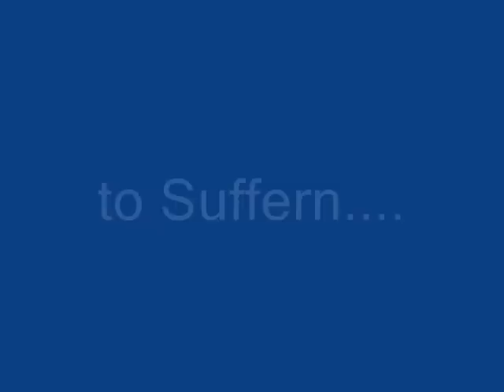NJ Transit's Main Line episode 1: SF & HHK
over two minutes of silly trains and other whatnots. 77.75% Mooninite free this time... Suffern and Ho-Ho-Kus are in there.

train one: NS local
train numbers: NS 5617(GP32-2) - NS 5612(GP38-2)

train two: NJ Transit
train route: 1720(Suffern - Hoboken via Main Line)
train numbers: NJ Transit 4029(PL42-AC) - NJ Transit 60XX(Comet V cab car)

train three: NJ Transit
train route: 1870(Waldwick - Hoboken via Bergen County line)
train numbers: NJ Transit 6001(Comet V cab car) - NJ Transit 4101(GP40PH-2)

trains four and five: NJ Transit and Metro North
train routes: 29&34(Hoboken - Port Jervis)& (Port Jervis - Hoboken)
train numbers: NJ Transit 4108(GP40PH-2) - MNCR 67XX(Comet V cab car) & MNCR 6703(Comet V cab car) - MNCR 490X(GP40FH-2)